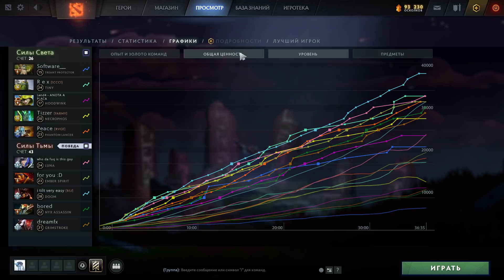ДУМ С РАДИКОМ vs ЛАНСЕРА - ИДЕАЛЬНАЯ КОНТРА!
Сегодня мы посмотрим на героя Дум (Doom) который будет играть в игру дота 2 (dota 2) в патче 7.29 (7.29d) все мы очень любим эту игру и ее регулярные обновления.